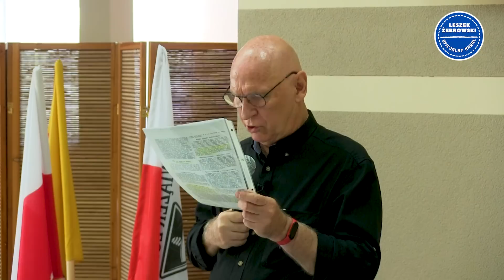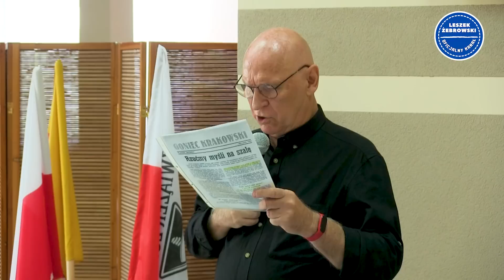LESZEK ŻEBROWSKI. AKTUALNA SYTUACJA W KRAJU. "WYJDĄ I POWIEDZĄ: DAJ!"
Wykład wygłoszony 10 września 2023 r. w Szumowie.